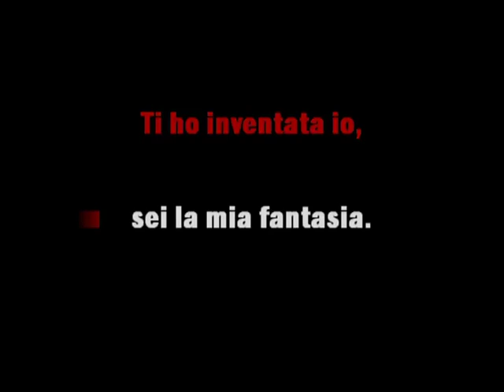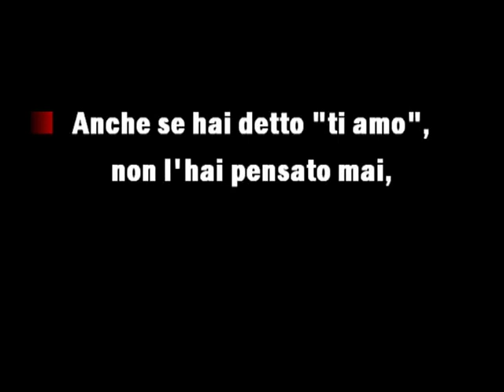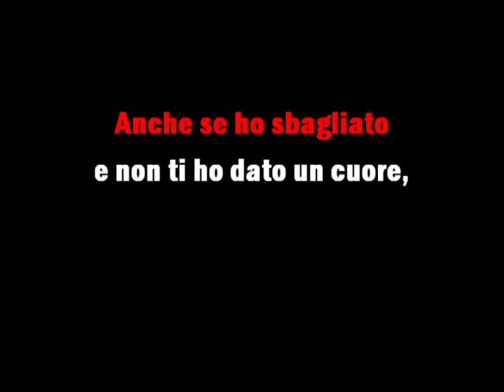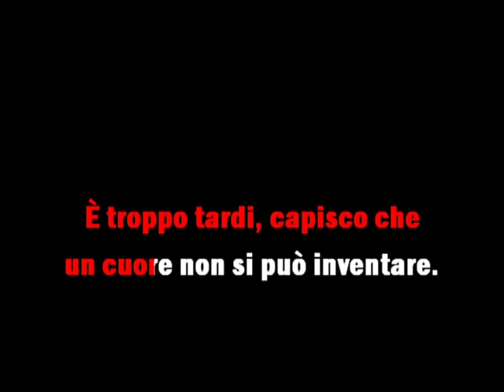Wess Ti ho inventata io karaoke